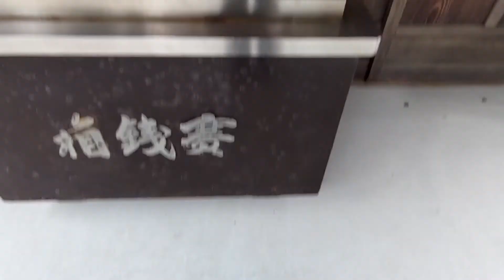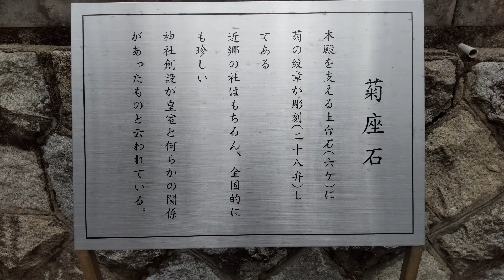VOXYで湯治旅 16－16 砂丘展望台～白兎神社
16－15　の続きになります(*- -)(*_ _)

鳥取砂丘を出発し、展望台を発見！…したのでＵターン(^_^;)
砂丘センター見晴の丘まで上がって、上から砂丘を眺める事が出来ました♬
その後「道の駅　神話の里・白うさぎ」と言う可愛らしいネーミングの道の駅へ💨
まずは「白兎神社」にお詣りに。
鳥居から階段を上がると～砂像～大国主命（おおくにぬしのみこと）と八上姫（やがみひめ）～が(*^_^*)
思いがけず素敵な砂のアートを見る事が出来ました(^^♪
静かな白兎神社で…因幡の白兎の神話を思い出していました。
最後までお付き合い頂けますと幸いです(*´▽｀*)